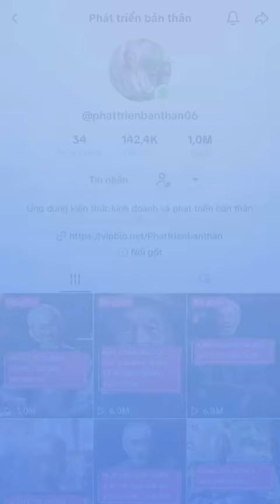Muốn kinh doanh thành công lớn phải chơi cờ giỏi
288 Nguyễn Văn Công, Phường 15, Hồ Chí Minh, Thành phố Hồ Chí Minh 028000
Tóm tắt
Thông tin Trang
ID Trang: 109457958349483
Quyền truy cập Trang
Quản lý và xem ai có thể truy cập trang Facebook Chau trong phần Cài đặt Trang.